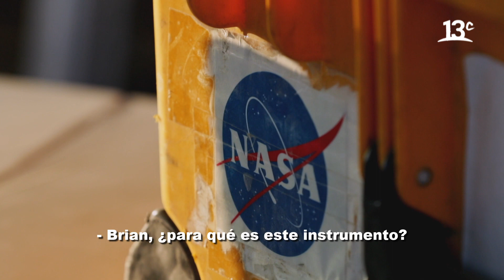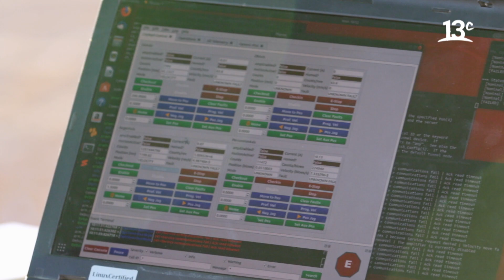Conociendo el proyecto "Arads" de la NASA | Chilenautas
En "Chilenautas", Andrea Obaid conversa con Brian Glass, investigador principal del Proyecto Arads de la NASA, quien nos cuenta cómo se ha desarrollado este proyecto. Ver más

Encuéntranos en tu cableoperador:
DirecTV: Canal HD 1156
Movistar: Canal 125
Claro: Canal 127 | Canal HD 627
Entel: Canal 70
GTD Manquehue: Canal 23 | Canal HD 829
Telefónica del Sur: Canal 21 | Canal HD 829